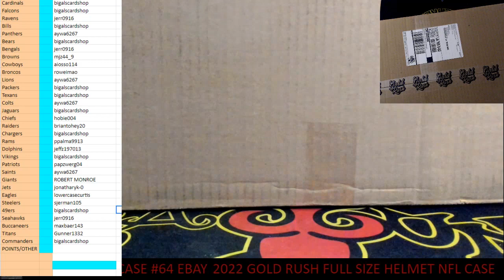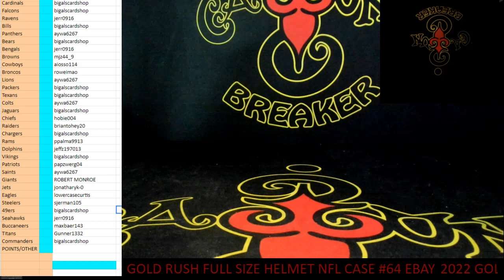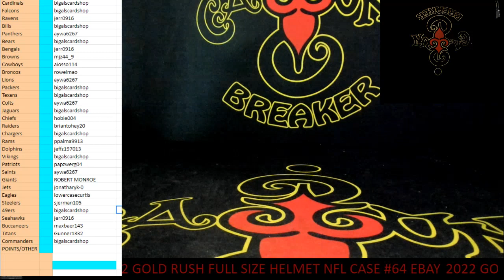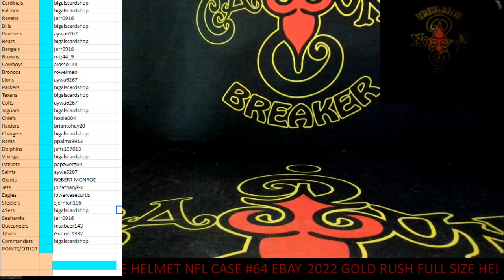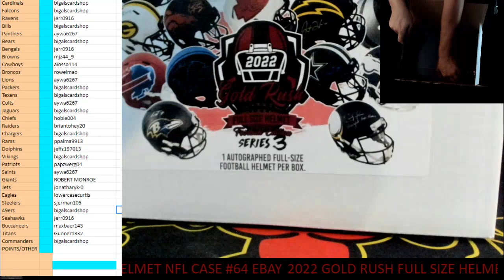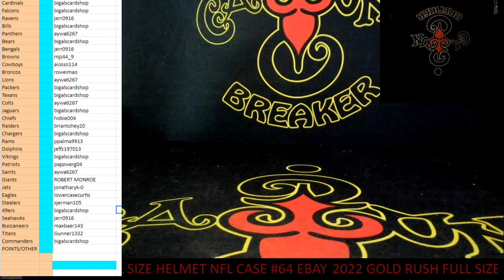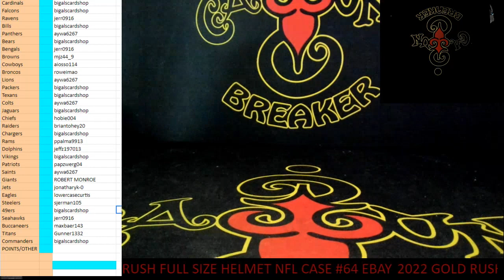CAJUNBREAKER 2022 GOLD RUSH FULL SIZE HELMET NFL CASE #64 (EBAY) 3-4-2023